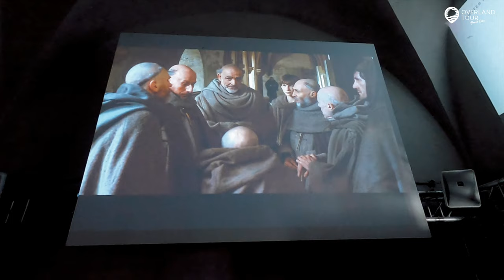Das Kloster Eberbach – Mit Genuss und Riesling Wein im Rheingau | Overlandtour